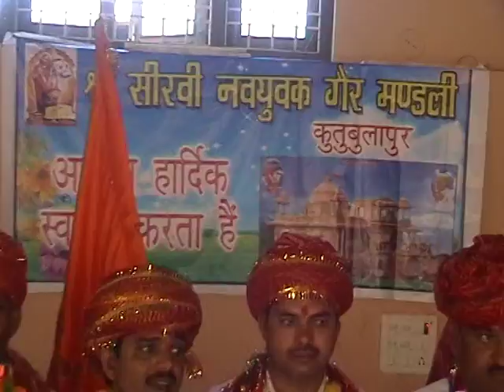gear fagun 2014 g d metlla bader hyderab1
दिनाँक को 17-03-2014  को । श्री सीरवी नवयुवक गैर मंडल कुत्बुलापुर हैदराबाद के गेरीये होली के उप्लक्ष में ढूड  व् होली का कार्य़क्रम में नर्तीय करते हुए  जय माता जी री सभी दोस्तों को।